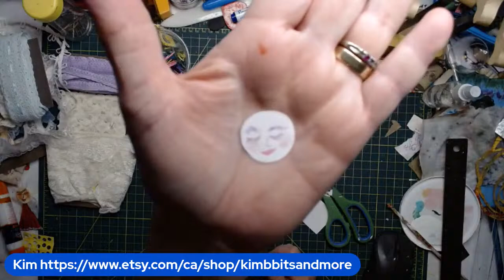Useday Crafternoon - LACE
Creative Vibes Welcome Here.
Creative Ideas are like potato chips. You can't have just one.
Do your own thing.

Going Live at 12:45
Scheduled Live Streams; Tuesdays, Fridays and Sundays at 12:45pm Central If I am unable to stream, there will be a notice on Meet Your Creativity
And random pop ups….. surprise! 😊
If you are playing along, please post your creation in my Facebook Group. Meet your Creativity.

Recipe LOL (Supply List-
Lace- both scraps and lengths
Paper scraps- various weights
1”-3” wide strips
Paper clips
Clothespins to use to clamp the lace to paper if required.
Glue- liquid and stick
Scissors
Straight pins
Needle and thread
Ruler- if you like to measure.
Bits of Bling
Bits of ribbon

THANKS FOR STOPPING BY. XO

Great way to play with friends on line, check it out. :)